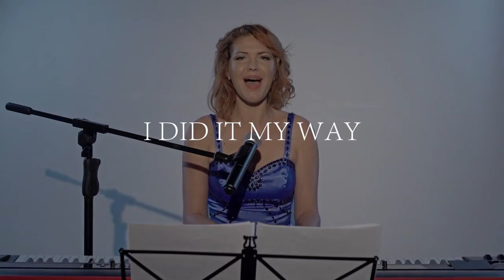Snezana | Vocalist/pianist | Dubai number 1 entertainment booking | 33 Music Group | Scott Sorensen